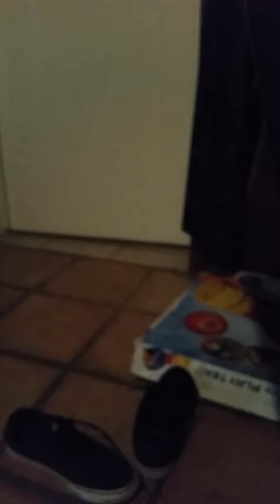New DISNEY Viking Movie Trailer 2017 HD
Dragon Tales episode 1 or 2 i forogt